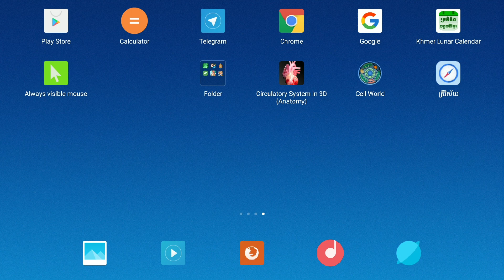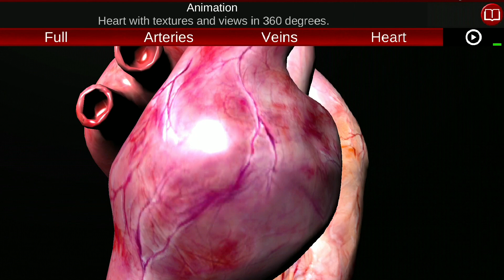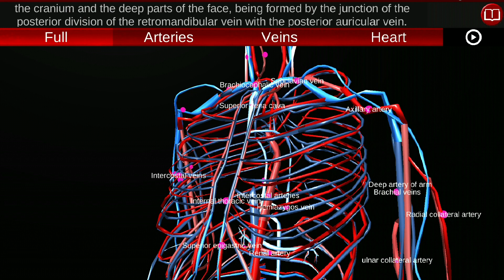ថ្នាក់ទី១១ ជីវវិទ្យា ជំពូកទី៣ មេរៀន១៖ រូបផ្គុំប្រដាប់របត់ឈាម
បង្រៀនដោយ៖ អ្នកគ្រូ គង់ ស្រីភួង
មកពីវិទ្យាល័យ ខូវប៊ុនស៊ុនក្រចេះក្រុង ខេត្តក្រចេះ